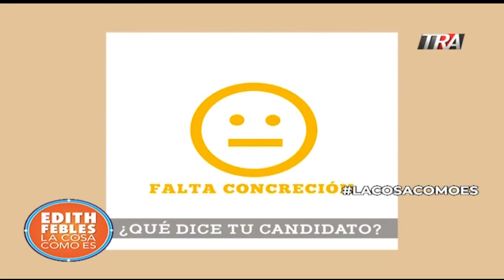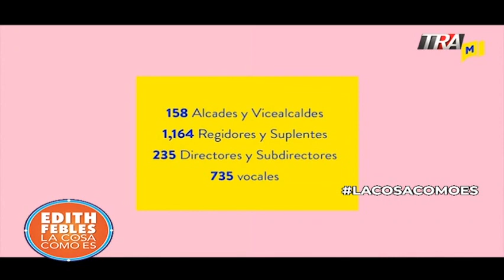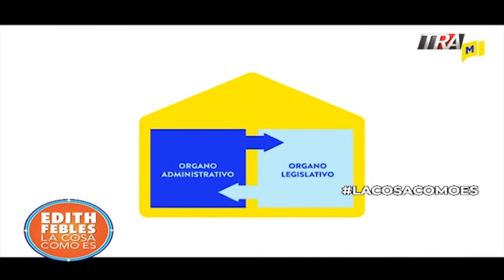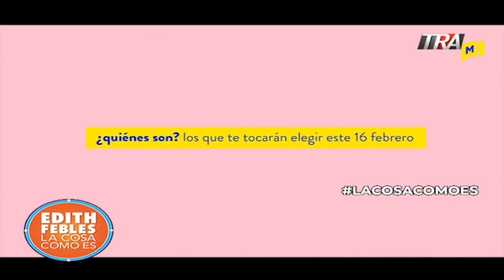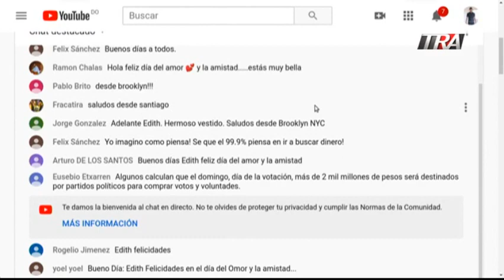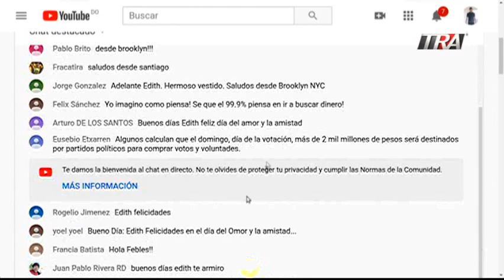Llegó la hora de votar. Tenemos unas preguntas para ti. 1 14-02-20